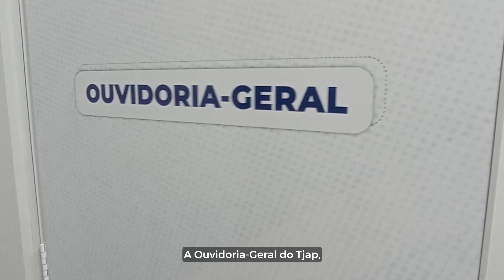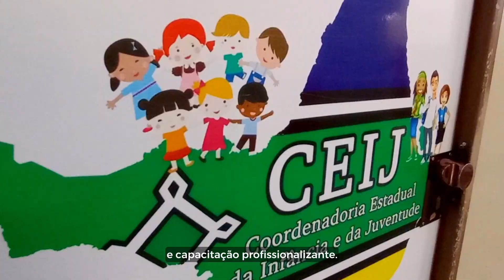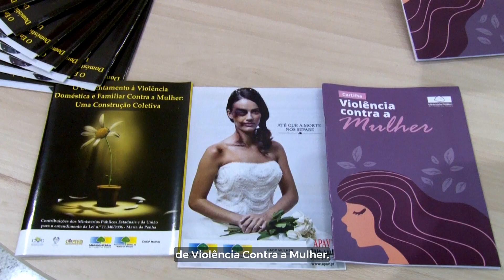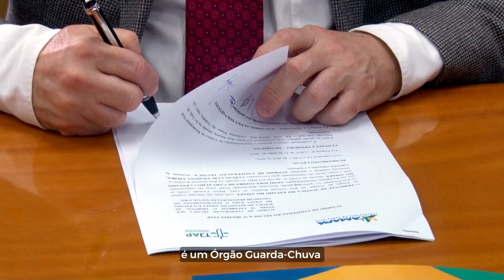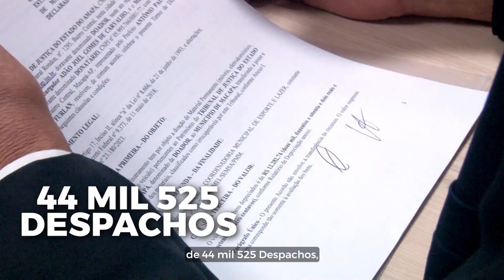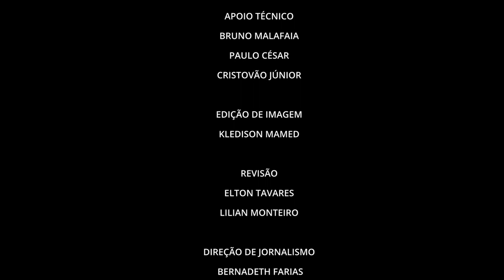TJAP: 100 dias de trabalho, diálogo e transparência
Desde março de 2023, o chefe do Poder Judiciário, desembargador Adão Carvalho, ladeado pelo vice-presidente e pelo corregedor-geral do TJAP, respectivamente os desembargadores Mário Mazurek e Jayme Ferreira, juntamente com os demais membros da Corte, bem como com juízes, servidores e colaboradores da Justiça amapaense, tem realizado uma prestação jurisdicional de excelência em todos os 16 municípios do Estado.

A atual administração deu continuidade aos projetos, parcerias e ações que resultam em benefício efetivo à sociedade e bem estar do cidadão amapaense.

Além disso, a gestão trabalha uma política inclusiva das minorias, reforça o quadro técnico com capacitações em todas as áreas da Justiça Estadual e segue tanto com os serviços itinerantes quanto com o diálogo com outros poderes e órgãos para parcerias em benefício da população.

Confira em nosso vídeo institucional.